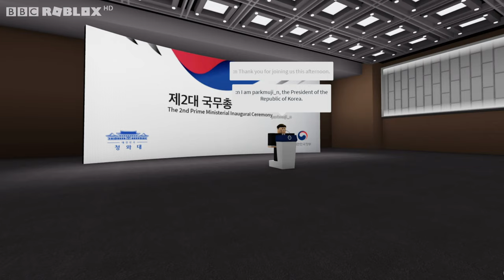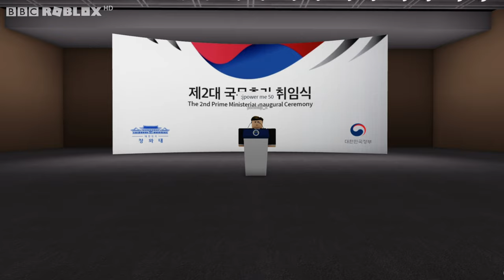BBC 한국어 서비스: 국무 총리 취임 - BBC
English, Korean, Malay and Portuguese subtitles now available.

All our programmes are available to watch live on YouTube. If you would like to read more about what types of programmes are produced to watch on our channel, check our discord server.